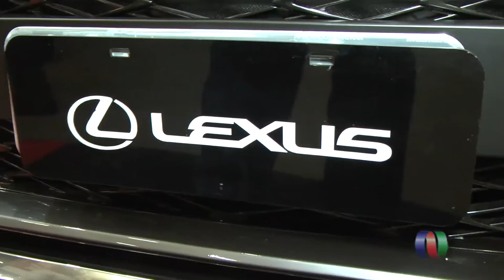Festival do Japão_19º (Toyota)